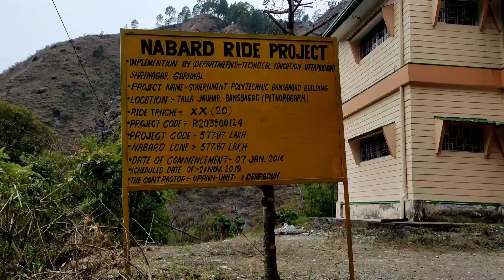Aaj gaun ke collage me gya😘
I hope you all injoyed this video

hit likes

do share my channel.

jay mata diii.

and love you allll